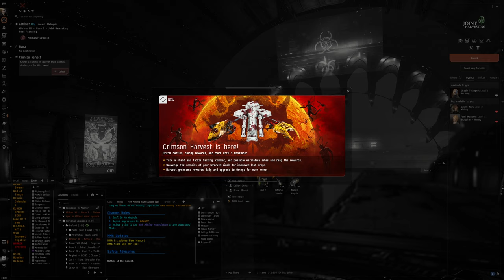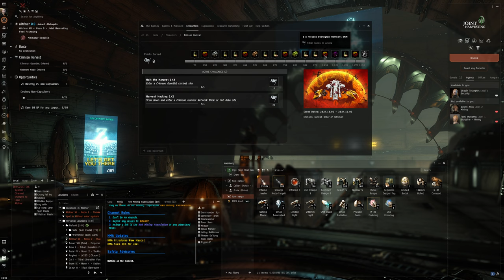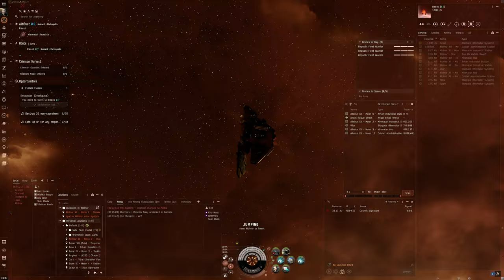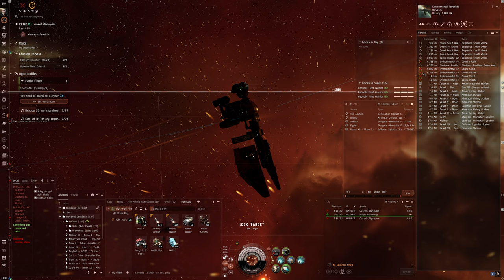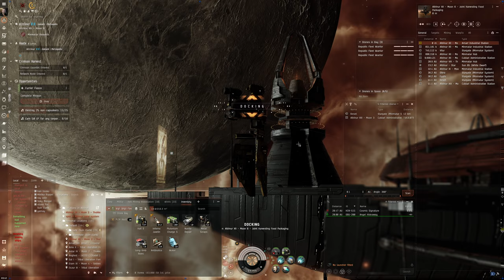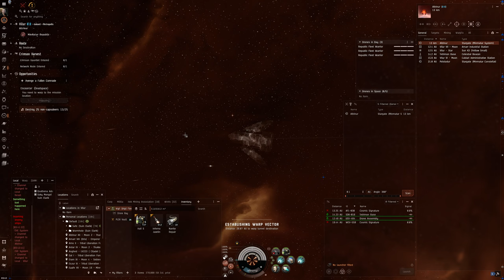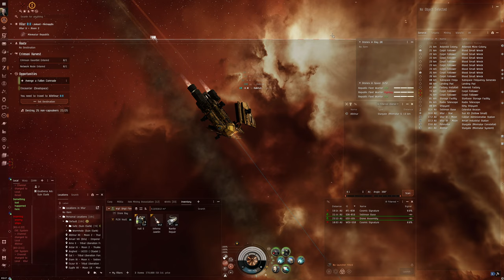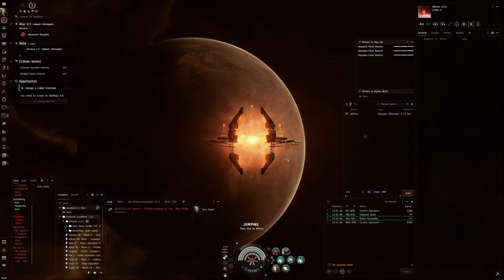Hello World: EVE Online Alpha Experience, Day 790